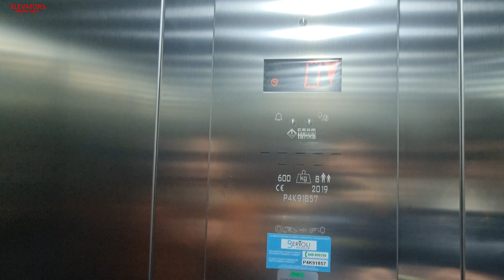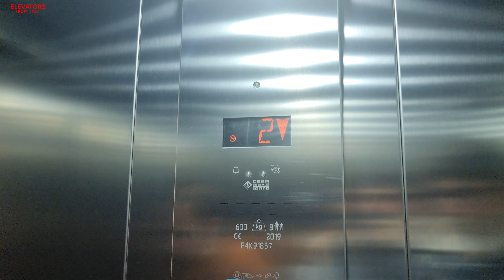2019 Ceam Evolux Eco (OTIS GeN2) MRL traction elevator@Foot Locker B.Aires D.Store, Milan, Italy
Filmed with: ETB (Elevators, Transports, Bells) and Misha Gianoli
ADDRESS:Foot Locker Corso Buenos Aires Department Store, Corso Buenos Aires 64, Buenos Aires, Milan, Italy
NOTE:It's a cheaper OTIS GeN2 installed by Ceam
SERIAL:P4K91857
YEAR:2019
TYPE:MRL Traction
FLOORS SERVED:-1,0,1,2
BRAND:Ceam
MODEL:Evolux Eco
FIXTURES:Ambiance
RECORDED:14/1/23
CAMERA:Samsung Galaxy S21 Ultra 5G